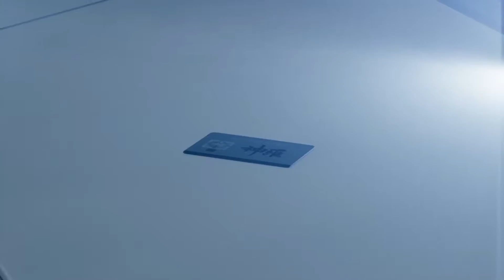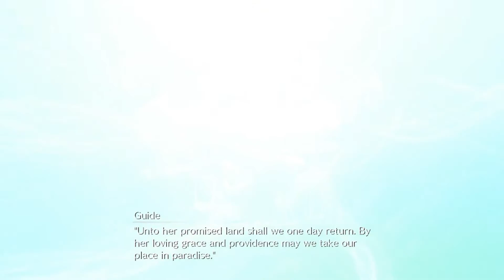X-Factor plays: Final Fantasy VII Remake Part 30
I Like Girls - JoCat Animation